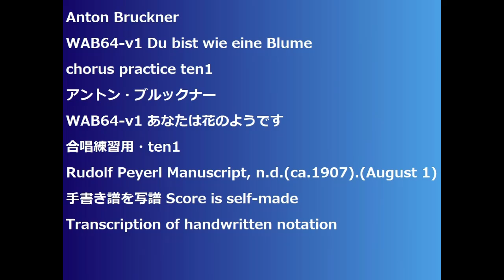Anton Bruckner WAB64-v1 Du bist wie eine Blume chorus practice ten1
Anton Bruckner
WAB64-v1 Du bist wie eine Blume
WAB64-v1 あなたは花のようです
合唱練習用・ten1
Rudolf Peyerl Manuscript, n.d.(ca.1907).(August 1)
手書き譜を写譜 Score is self-made
Transcription of handwritten notation